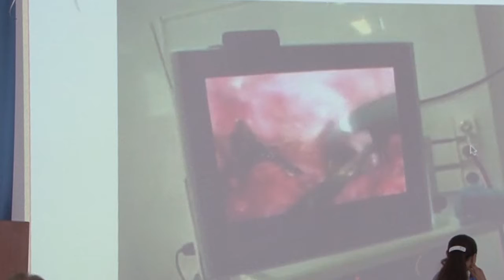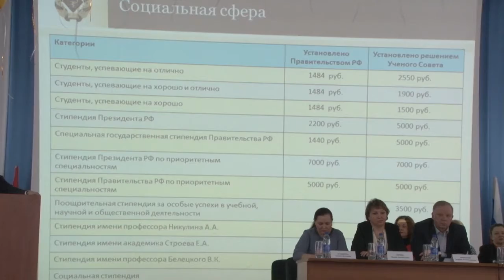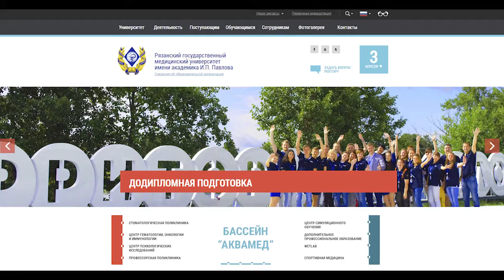Профессия врача одна из самых популярных